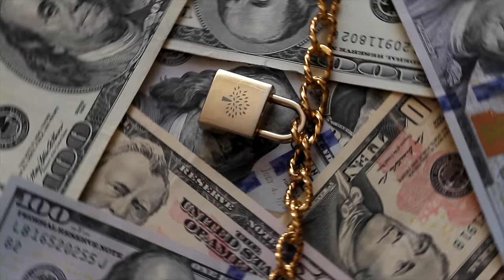Ibrahim Traore SHOCKS The West By Accepting UN Secretary-General Visit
Ibrahim Traore SHOCKS The West By Accepting The UN Secretary General To Visit